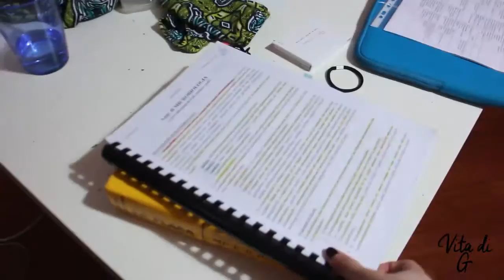VLog #32 - il giorno dopo l'esame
Ciao a tutti, noi siamo Giuly e Giammy e queste sono le nostre vite! Speriamo condividendole con voi che vi strappino qualche sorriso o solo che vi facciano compagnia!